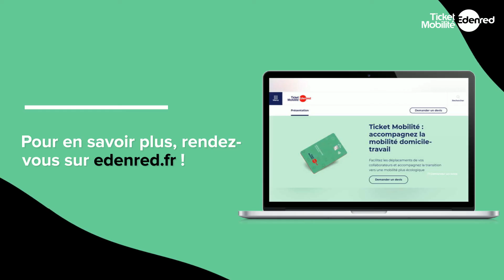Les mobilités durables, quelques solutions de transport accessibles à tous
Découvrez les avantages des mobilités durables pour les salariés.